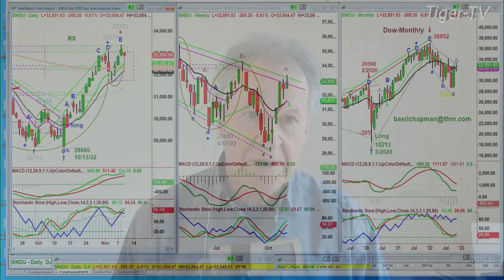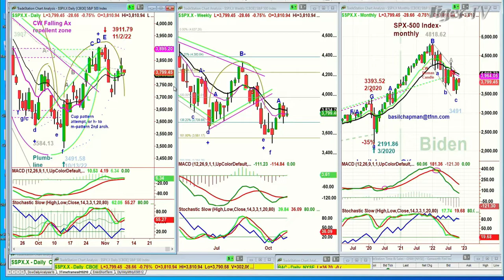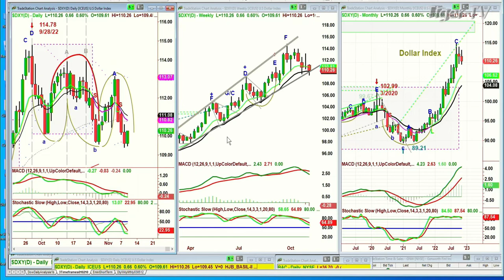November 9th 10AM ET Market Update on TFNN - 2022